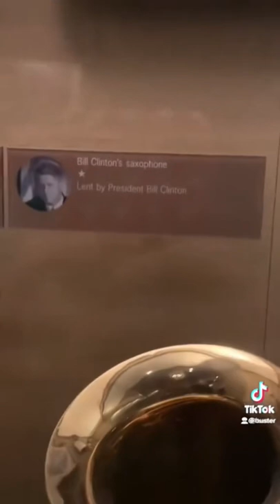President Bill Clinton’s Saxophone!!!